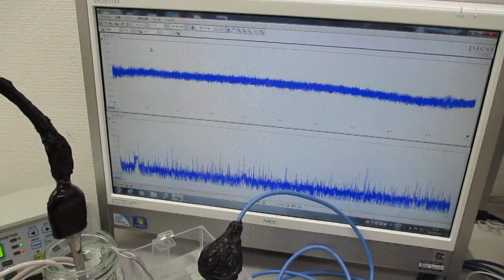ポータブル超音波洗浄器と超音波発振プローブを利用した音響流制御 ultrasonic-labo